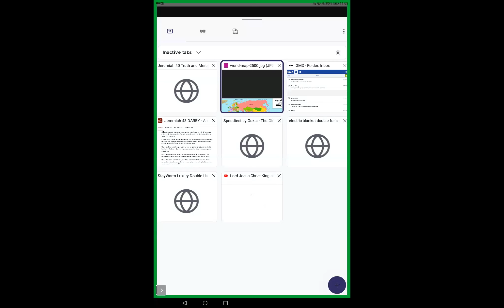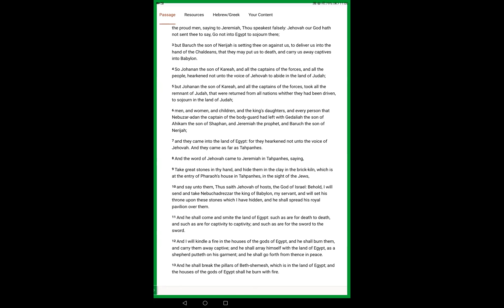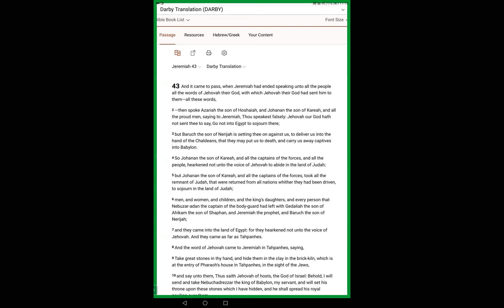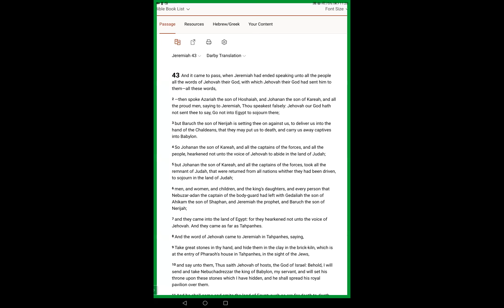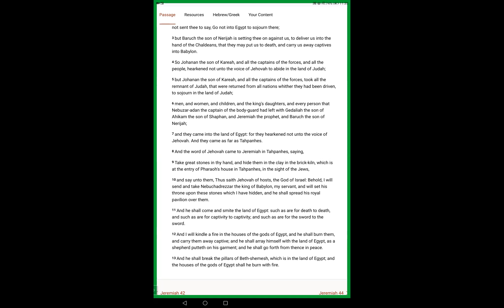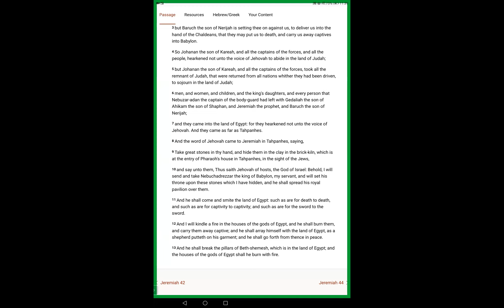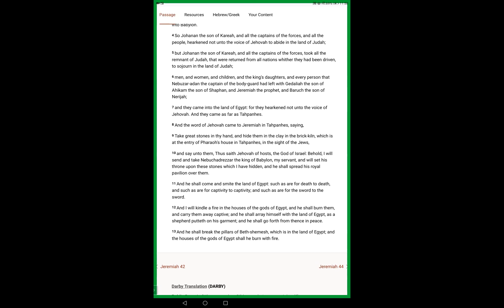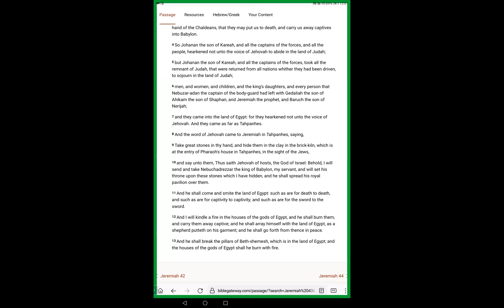Jeremiah 43 Deluded Mortals Reject Truth, Yahovah Rejects Those. SheMesh with Ruined Deluded Deviles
Jeremiah 43v1  And it came to pass, when Jeremiah had ended speaking unto all the people all the words of Jehovah their God, with which Jehovah their God had sent him to them—all these words,

2 —then spoke Azariah the son of Hoshaiah, and Johanan the son of Kareah, and all the proud men, saying to Jeremiah, Thou speakest falsely: Jehovah our God hath not sent thee to say, Go not into Egypt to sojourn there;

3 but Baruch the son of Nerijah is setting thee on against us, to deliver us into the hand of the Chaldeans, that they may put us to death, and carry us away captives into Babylon.

4 So Johanan the son of Kareah, and all the captains of the forces, and all the people, hearkened not unto the voice of Jehovah to abide in the land of Judah;

5 but Johanan the son of Kareah, and all the captains of the forces, took all the remnant of Judah, that were returned from all nations whither they had been driven, to sojourn in the land of Judah;

6 men, and women, and children, and the king's daughters, and every person that Nebuzar-adan the captain of the body-guard had left with Gedaliah the son of Ahikam the son of Shaphan, and Jeremiah the prophet, and Baruch the son of Nerijah;

7 and they came into the land of Egypt: for they hearkened not unto the voice of Jehovah. And they came as far as Tahpanhes.

8 And the word of Jehovah came to Jeremiah in Tahpanhes, saying,

9 Take great stones in thy hand, and hide them in the clay in the brick-kiln, which is at the entry of Pharaoh's house in Tahpanhes, in the sight of the Jews,

10 and say unto them, Thus saith Jehovah of hosts, the God of Israel: Behold, I will send and take Nebuchadrezzar the king of Babylon, my servant, and will set his throne upon these stones which I have hidden, and he shall spread his royal pavilion over them.

11 And he shall come and smite the land of Egypt: such as are for death to death, and such as are for captivity to captivity; and such as are for the sword to the sword.

12 And I will kindle a fire in the houses of the gods of Egypt, and he shall burn them, and carry them away captive; and he shall array himself with the land of Egypt, as a shepherd putteth on his garment; and he shall go forth from thence in peace.

13 And he shall break the pillars of Beth-shemesh, which is in the land of Egypt; and the houses of the gods of Egypt shall he burn with fire.